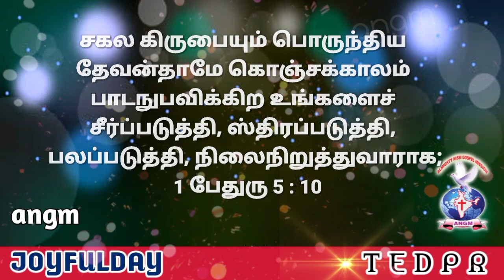1 Peter 5:10(3)